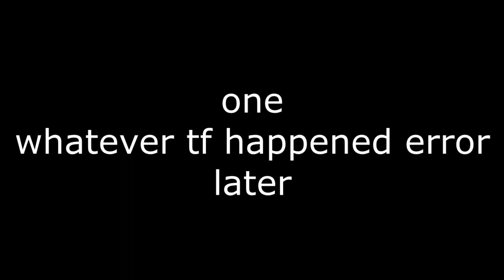GET OFF THE SHIP | Lego Star Wars: The Complete Saga - Episode 6.2: The Great Pit of Carkoon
Welcome to the 2024 Star Wars Marathon!
Lego Star Wars: The Complete Saga walkthrough gameplay with commentary.
Each video will consist of one chapter from an episode.
Hope you enjoy this new let's play series!
CREDITS⬇️⬇️⬇️
Lego Star Wars: The Complete Saga is developed by Traveller's Tales and published by LucasArts.